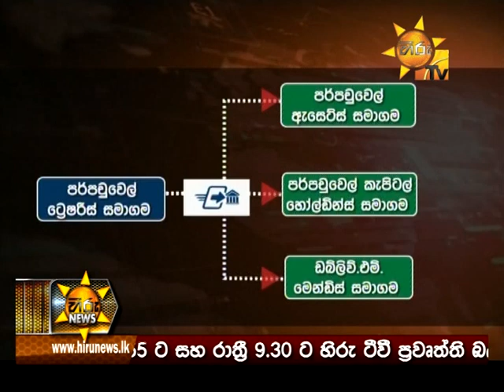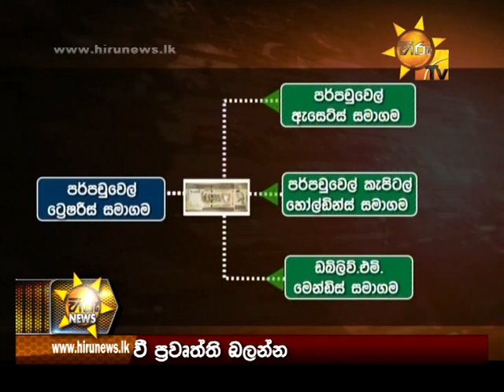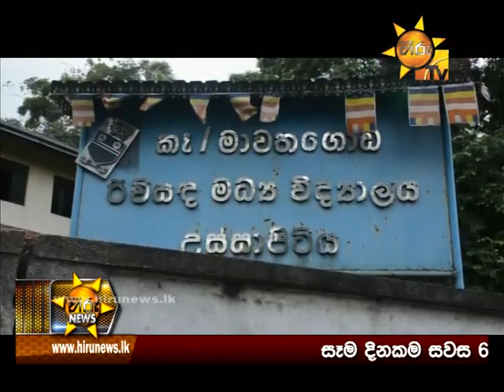Hiru News 6.55 PM | 2017-10-13